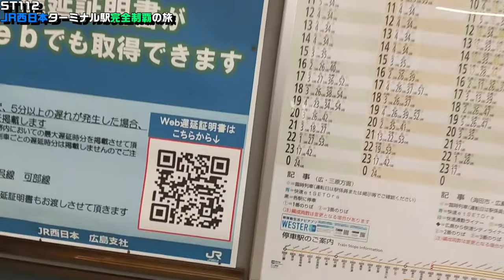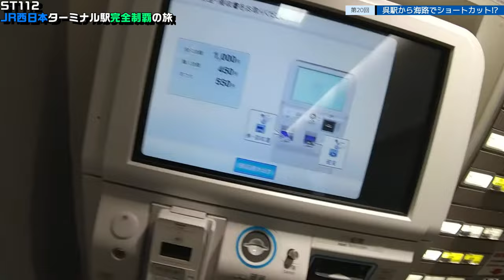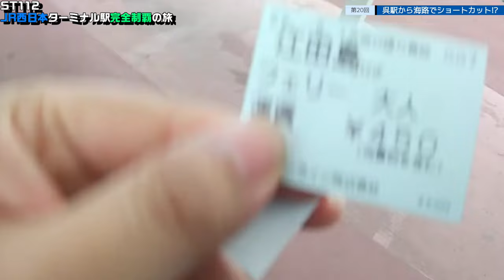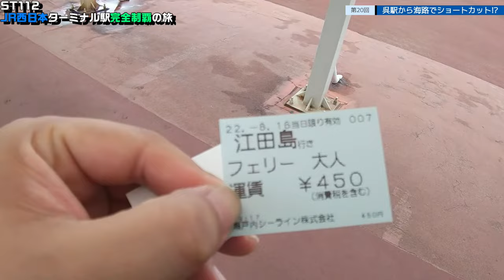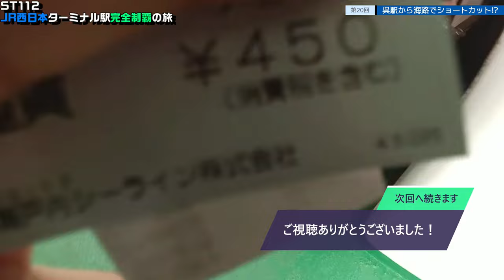ST112-20 呉駅から驚愕の方法で広島を目指します【JR西日本ターミナル駅完全制覇の旅～関西・中国編～】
撮影地
〒737-0029 広島県呉市宝町１　JR呉駅
1 Takaramachi, Kure, Hiroshima 737-0029
Kure Station

〒737-0029 広島県呉市宝町４ 呉港 フェリーのりば
4 Takaramachi, Kure, Hiroshima 737-0029
Kure Port Ferry Boarding Area

当動画関連サイト・チャンネルはこちら↓
瀬戸内海汽船さま